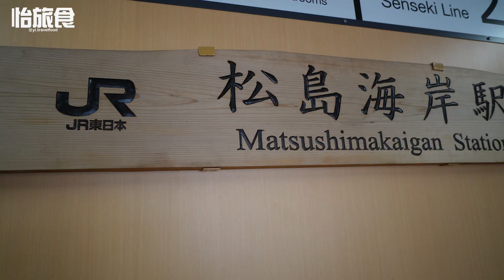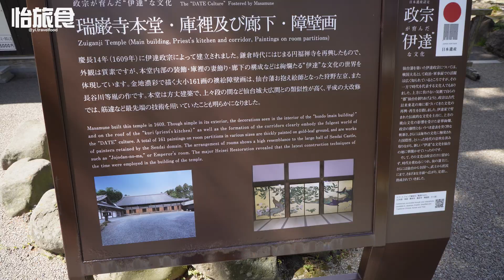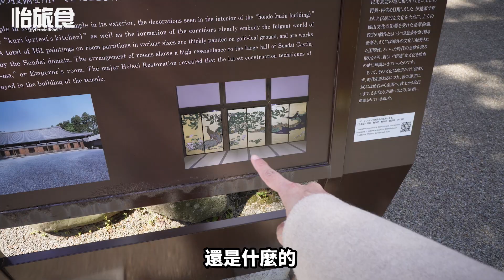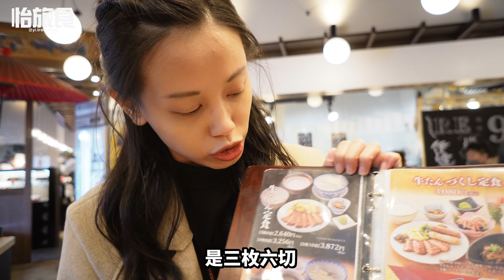日本自由行│為吃牛舌衝仙台-利久牛舌、參觀文化財產瑞嚴寺、漫步福浦島看風景 │東京 一個人旅行Vlog、自由行DAY3│怡旅食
朋友聽說我要去日本玩，就一直說一定要吃仙台的牛舌，當然東京也有很多販賣牛舌的店家，但我想既然周遊卷可以坐到仙台，不如跑一趟去仙台吃牛舌，也可以在附近走走，去看看伊達政宗修建的文化財產-瑞嚴寺、五大堂等，所以就這麼出發拉~

松島海岸
地址：〒981-0213 宮城県宮城郡松島町松島
交通：從JR仙石線步行約3分鐘即可抵達

瑞巖寺 五大堂
地址：〒981-0213 宮城県宮城郡松島町松島町内111

瑞巖寺
地址：〒981-0213 宮城県宮城郡松島町松島町内91

牛たん炭焼 利久 松島五大堂店
地址：〒981-0213 宮城県宮城郡松島町松島町内112-2